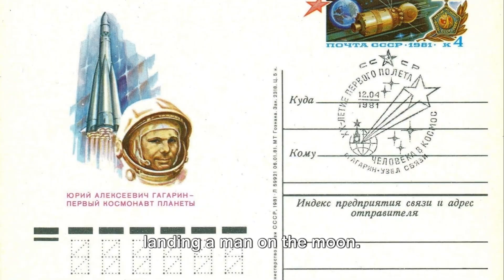The Wonders of Space Moon, Sun, a